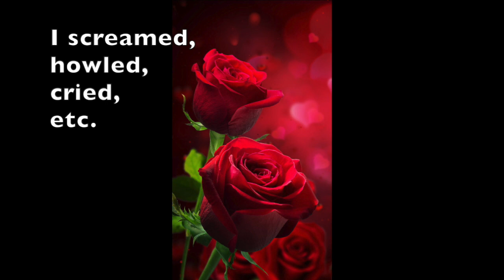SPIRITUAL WARFARE * ARMOR * WEAPONS * DEMONIC ATTACKS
It's time to get dressed. Stop wearing your pajamas. Get spiritually equipped for SPIRITUAL WARFARE with ARMOR, WEAPONS and gear up to stop DEMONIC ATTACKS dead in their tracks.
❤️ To join our online services on Saturday (12:15 OM PST) or Tuesdays (4 PM PST), for details. Here is the phone number and access code